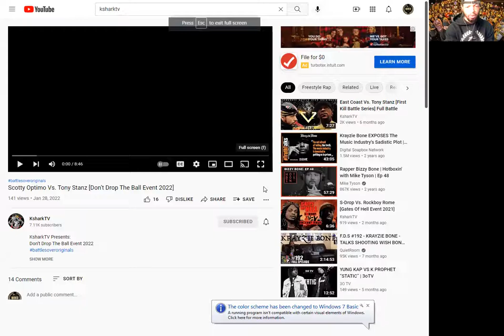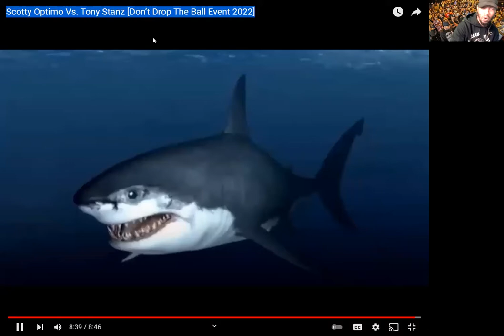BATTLERAP REVIEW - SCOTTY OPTIMO VS. TONY STANZ (KSHARKTV)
for this battle